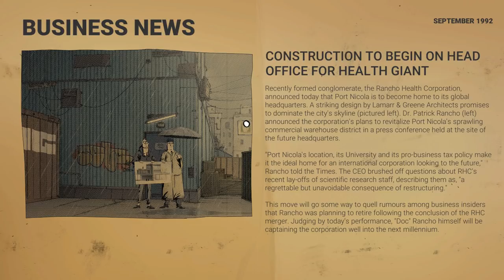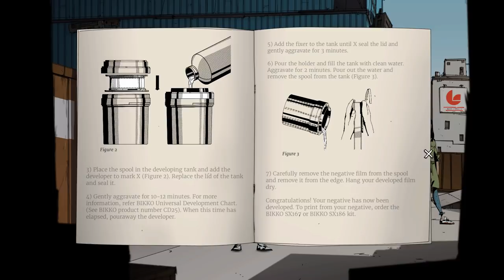Let's Play: Unforeseen Incidents ► OUTRAGEOUS PRICES | #11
Contact or follow me through:
About the game
Unforeseen Incidents is a classical style interactive mystery set in a beautifully hand-painted world. When small-town handyman Harper Pendrell meets a dying woman in the street, he unwittingly stumbles into a diabolical conspiracy – a mystery only he can solve. An unknown disease is spreading across the country, and between them a scientist, a reporter and a reclusive artist hold the key to stopping it. A perilous journey awaits, and every step brings Harper closer to a cabal of dangerous fanatics. Before he knows it, he finds himself in a fight for the future of humankind armed only with his trusty multi-tool.

Can Harper find the courage to expose the truth and prevent an epidemic, even if it means succumbing to contagion himself? Join Harper and experience a challenging investigation, smart dialog and a rich cast of characters in this thrilling new adventure game from Backwoods Entertainment and Application Systems Heidelberg.